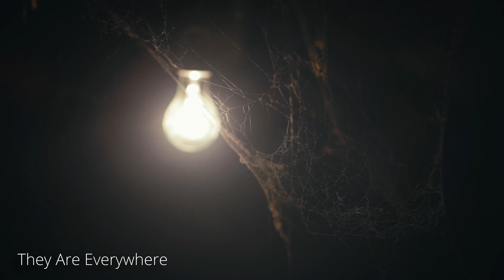“They are everywhere” Creepypasta